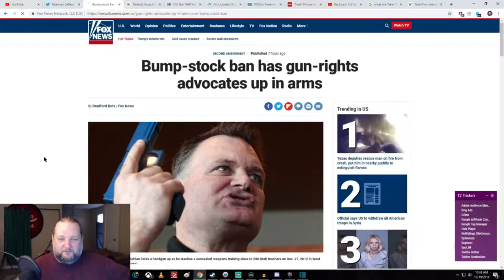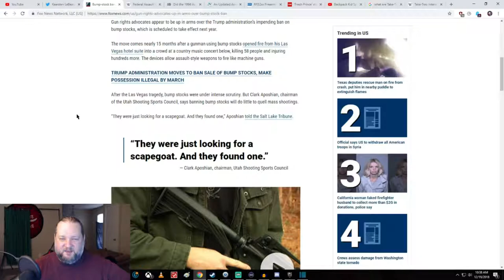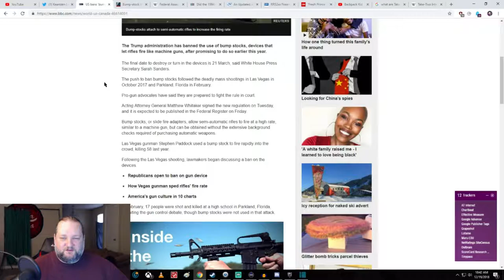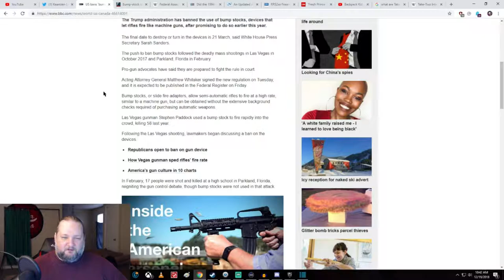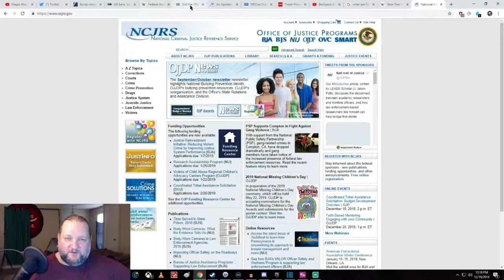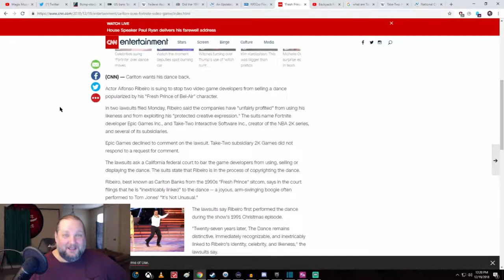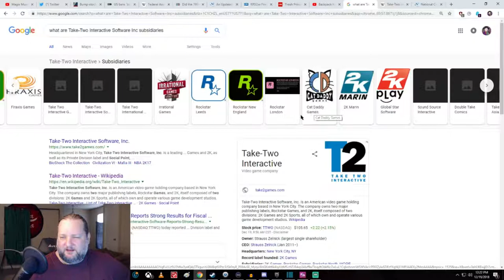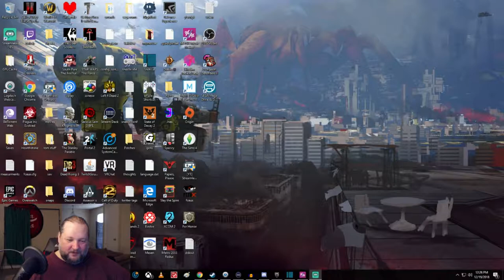moe rants #4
I dun made a video about fortnite lawsuits, the bump stock ban, and the term "grinding".

Bump stock sources.

An Updated Assessment of the Federal Assault
Weapons Ban: Impacts on Gun Markets and
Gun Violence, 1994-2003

CDC report
First Reports Evaluating the Effectiveness
of Strategies for Preventing Violence:
Early Childhood Home Visitation
and
Firearms Laws

Government site to check out anything pertaining to what was talked about, today.

The Fortnite lawsuit stuff

Take Two Wiki